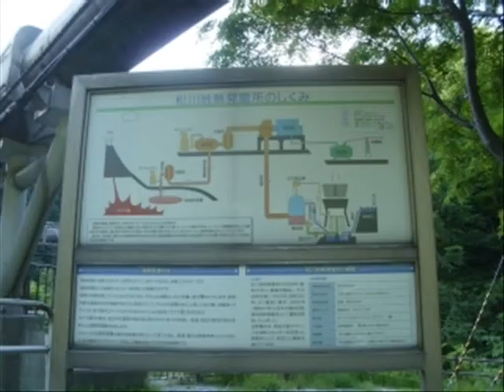Tohoku touring part71(Chapter of mountainous district) 東北ツーリング(八幡平)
八幡平から松尾地熱発電所まで（後半）。
From Hachimantai to the Matsuo geothermal power generation place (In the latter half).
樹海ライン
"Jyukai" Line.
県道318号
No.318 in prefectural highway.